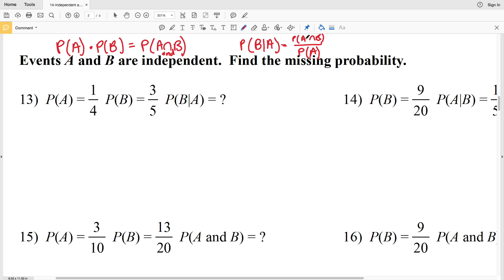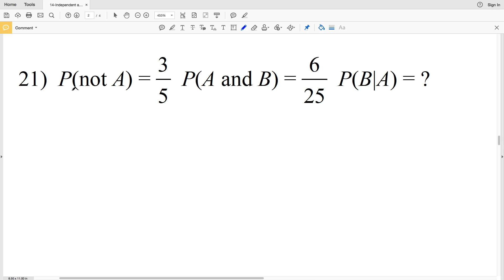KutaSoftware: Geometry- Independent And Dependent Events Part 2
Go to ➡️ ⬅️ for more Geometry information!

Happy learning! 💜